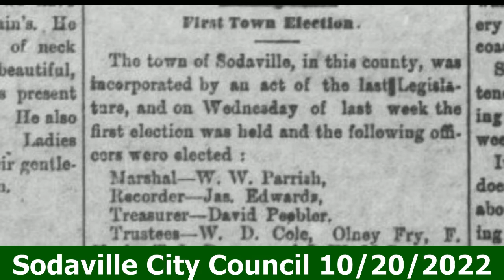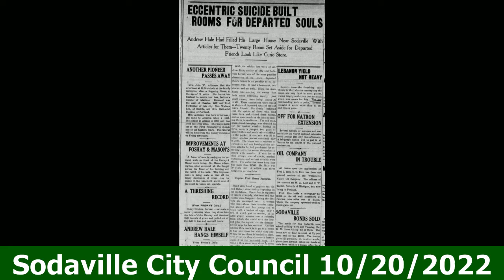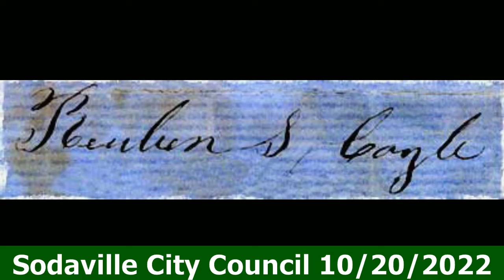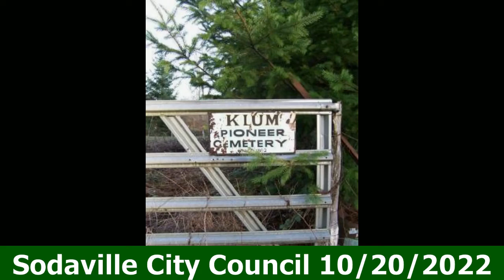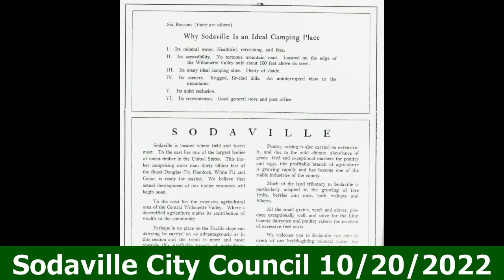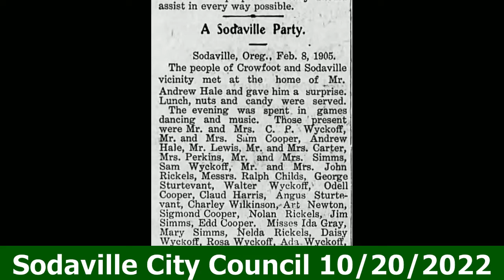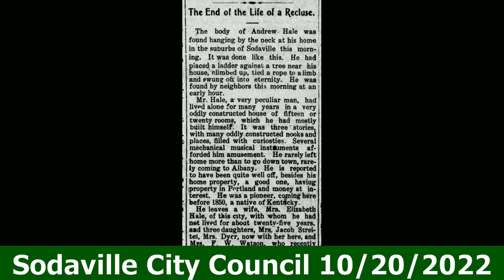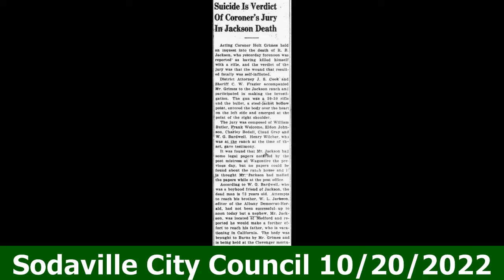10-20-2022 Sodaville City Council